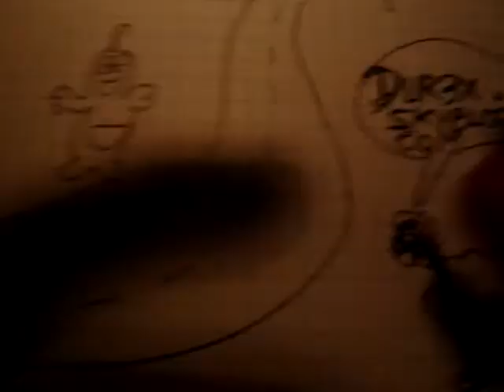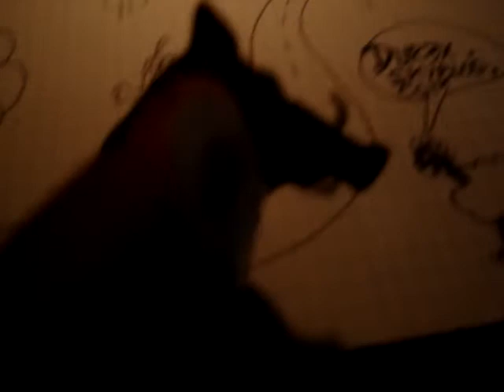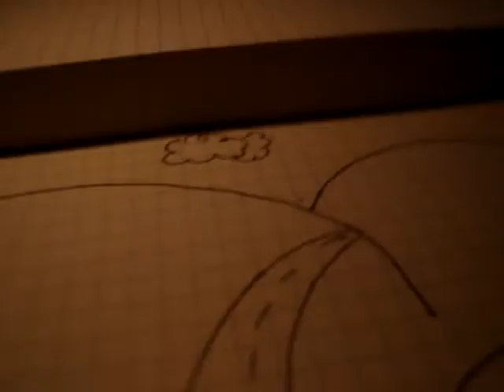Boulbi et Pamela Episode 3 Part 2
A voir d'urgence